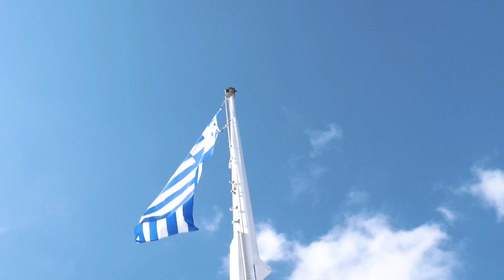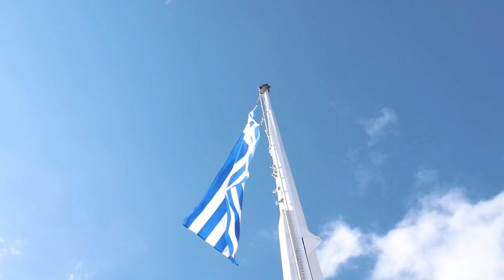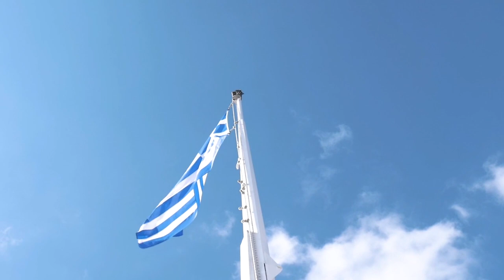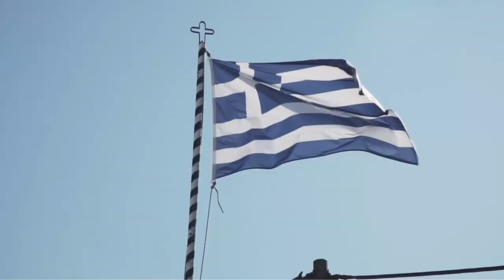Amazing Greece - Relaxing Instrumental Music Along with Beautiful Nature Videos for Stress Relief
Embark on a captivating journey through the enchanting landscapes of Greece with "Amazing Greece - Relaxing Instrumental Music Along with Beautiful Nature Videos for Stress Relief."

Immerse yourself in a series of mesmerizing videos showcasing the breathtaking beauty of Greek islands, serene seaside vistas, and tranquil moments, all accompanied by soothing instrumental music.

Let the harmonious melodies and serene compositions transport you to a state of deep relaxation and tranquility.

Explore the picturesque islands, feel the gentle sea breeze on your skin, and immerse yourself in the beauty of nature.

This video series offers a perfect blend of stunning visuals and smooth instrumental music, providing a calming escape from the stresses of everyday life.

Whether you're seeking stress relief, a moment of relaxation, or simply a virtual vacation, this collection of videos will transport you to the serene and captivating landscapes of Greece.

Unwind as you witness the natural wonders, picturesque coastlines, and captivating sunsets that Greece has to offer.

Allow the soothing sounds of instrumental music to wash away your worries and bring a sense of calm and peace to your mind.

Experience the transformative power of nature and music as you indulge in the beauty of Greece and find solace in its serene surroundings.

🎶Thank you for listening! 🎶 We hope you all have a wonderful day! 😊

☕ About the Jazz 4 Days Channel
We are brewing music to make your day better.
Jazz Music for work, study, relaxation, focus.
All music is created by our authors.

© Video is Copyrighted by Jazz4Days.